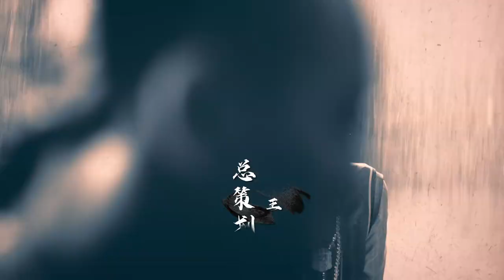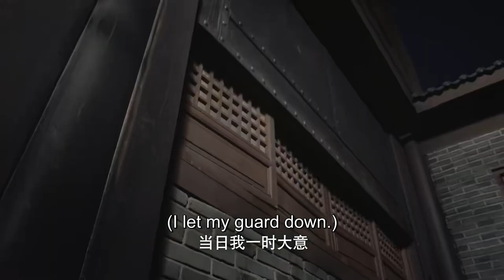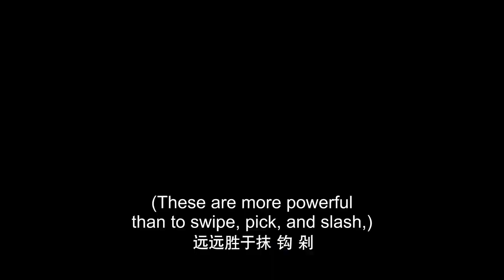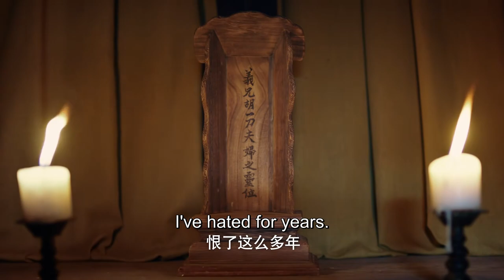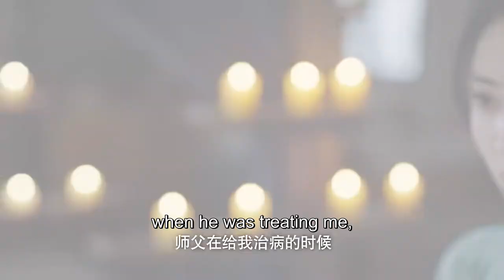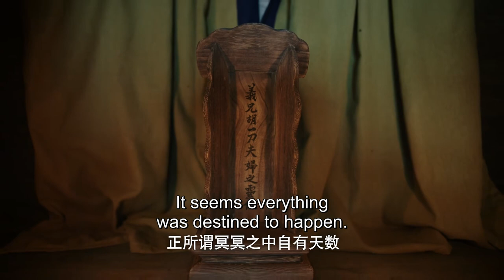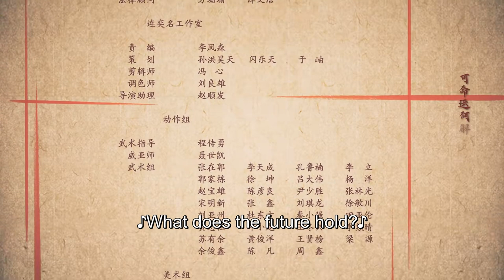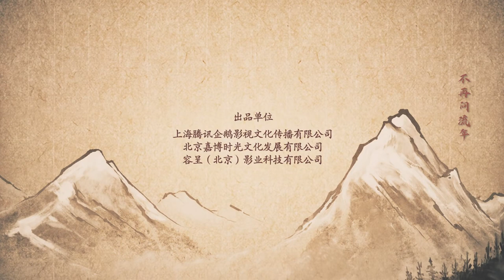ENG SUB | Side Story of Fox Volant | EP22 | 飞狐外传 | Qin Junjie, Liang Jie, Xing Fei, Lin Yushen